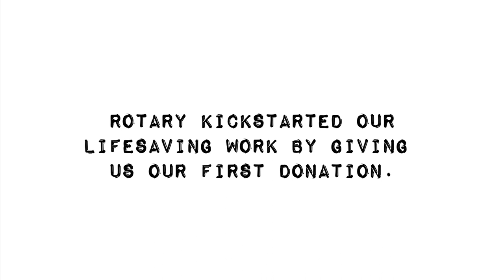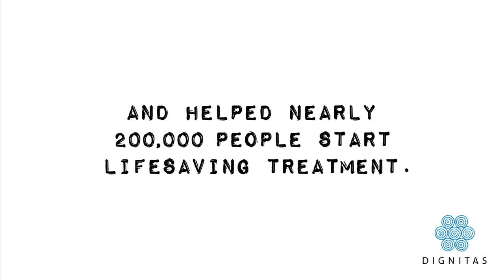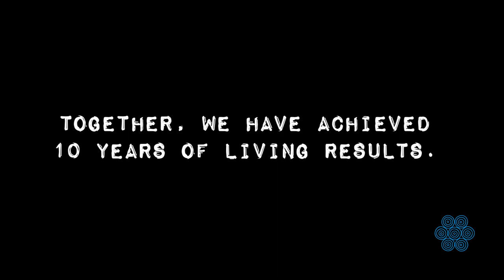Thank You Rotary!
Many thanks to Rotary for your sustained support for Dignitas International's lifesaving work over the past 10 years!